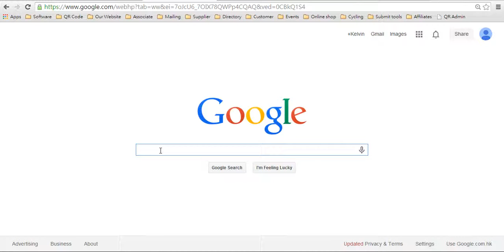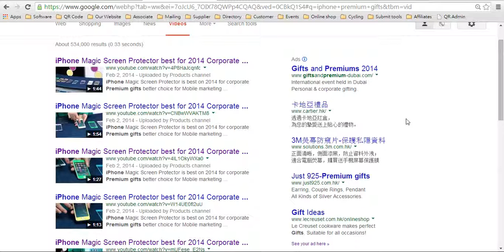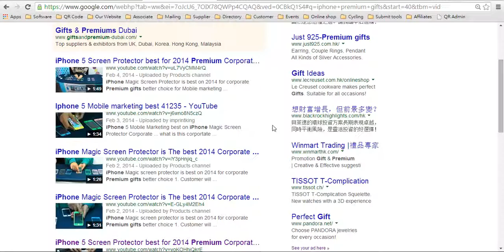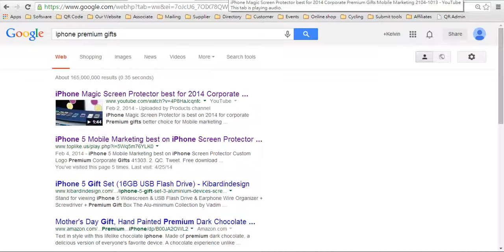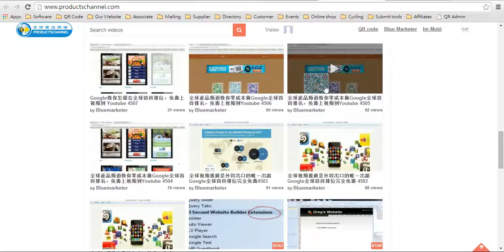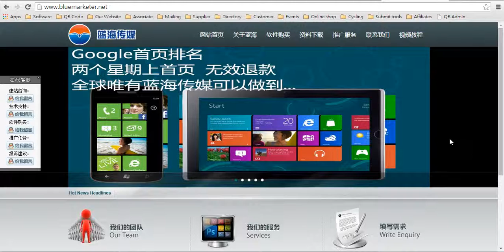中小企業海外推廣外貿商機中心免費協助Google全球首頁排位 H1112